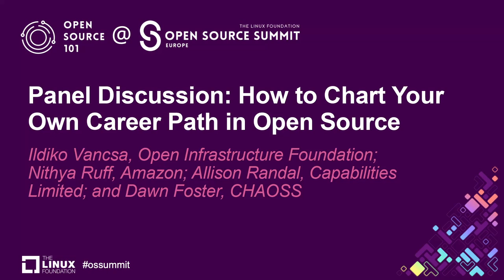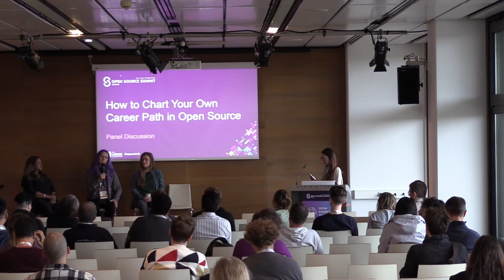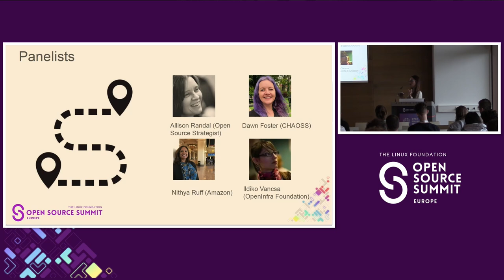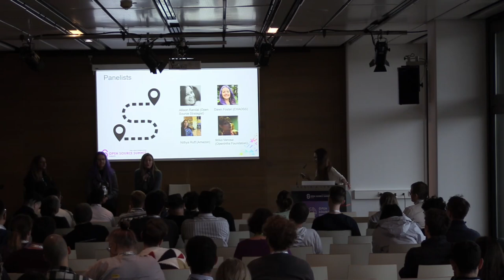Panel Discussion: How to Chart Your Own Career Path in Open Source - Ildiko Vancsa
Panel Discussion: How to Chart Your Own Career Path in Open Source - Ildiko Vancsa, Open Infrastructure Foundation; Nithya Ruff, Amazon; Allison Randal, Capabilities Limited; and Dawn Foster, CHAOSS

There isn’t one way to build your career in open source as there are a variety of roles beyond writing code and many different routes into those roles. It’s also important for individuals to chart their own path that aligns with their unique experience and interest. In this panel discussion, panelists will share how they got started in their career and their journey over the past two decades. For people looking for jobs in open source, we’ll discuss what we look for in candidates and why it’s not necessary to check all the boxes in job descriptions. We’ll also talk about challenges in balancing your day jobs vs. open source activities during your career, and how to navigate challenges in corporate environments, for instance tying your open source accomplishments or impacts to your company evaluation process so that your growth outside your org is also recognized internally. In addition, we’ll also delve into other challenges and opportunities of an open source career that range from dealing with impostor syndrome, DEI (Diversity, Equity, and Inclusion) challenges, exploring open source communities for self growth, and more.